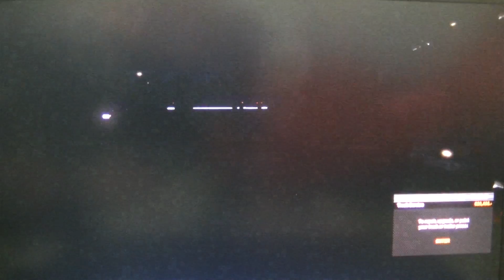MongoTV_3821 - Mongo Games - Part 102 - Euro Truck Simulator 2 - ETS2 - Russian Open Spaces - Igor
PART 102 - Russian Open Spaces 7.5 map for ETS2 1.35. Part 96 to 106 is same game session. A BIG THANKS to map designer MOROZOV (Pavel) for this very big russian map, i hope to see more versions in the furture and updates and more cities and long roads. Notes from this game session : I drive up north and try t oget to the city SEGAJA again, where i did find a very long hidden road til a city i had forgot name on now, that starts with MI. i think i like try drive that hidden road again soon, but i have big problems with my money in game and to pay my daily payments on my high bank loan. I need to spendt some days now to drive med new profile "Trucker Olsen" in American Truck Simulator, that one day, should be the most rich virtual trucker in the world in American Truck Simulator :-) I need drive 1.000+ houres to start di that, and make few billions og dollars on this game account. But i will be BACK and explored more of the very BIG and nice map "Russian Open Spaces 7.5" for ETS 1.35.